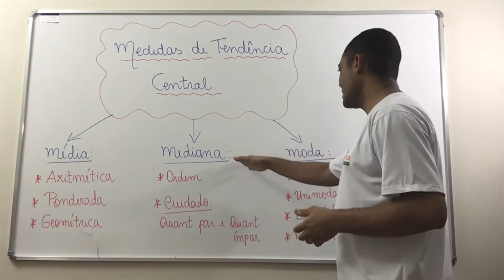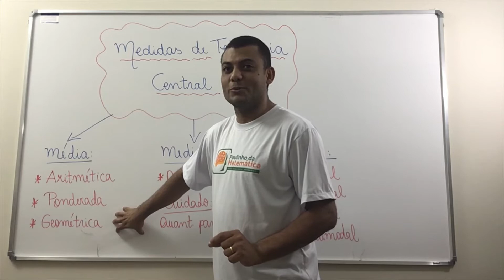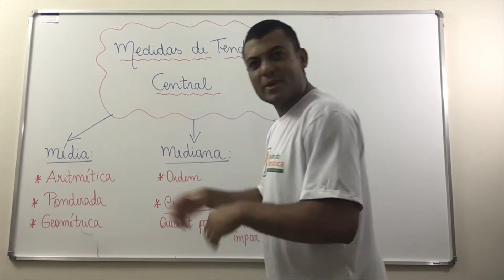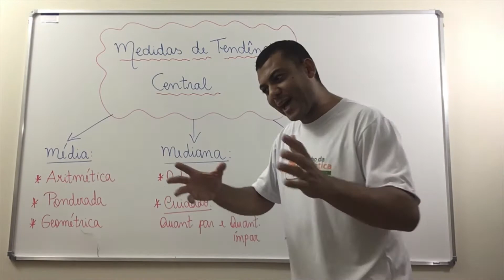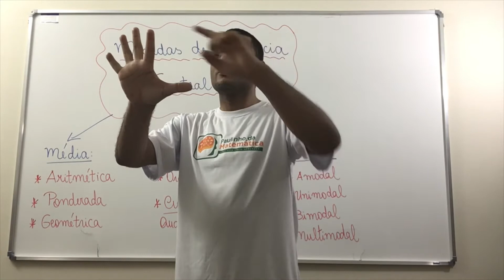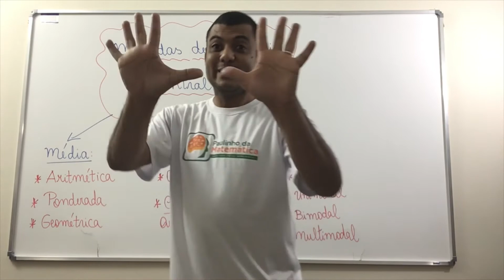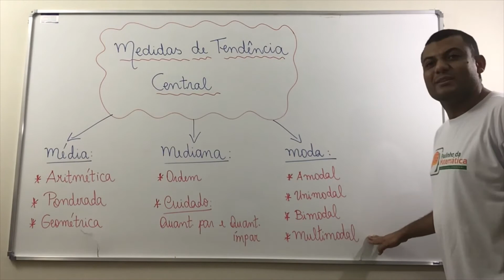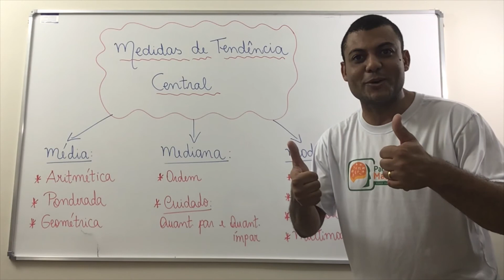Medidas de Tendência Central ( Estatística)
Abordagem da parte teórica com dicas importantes!